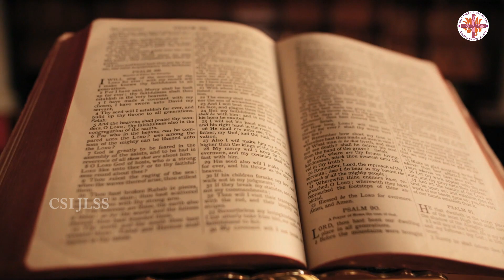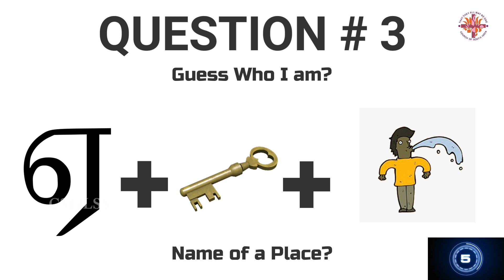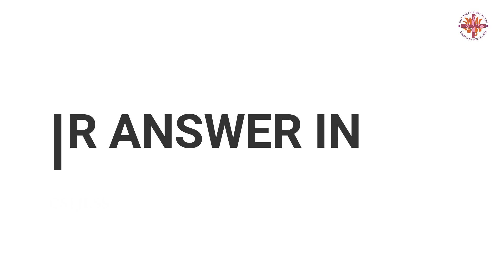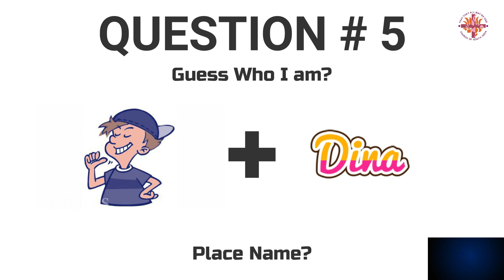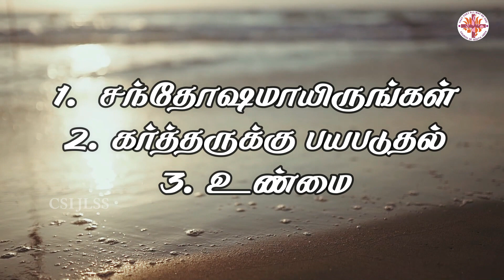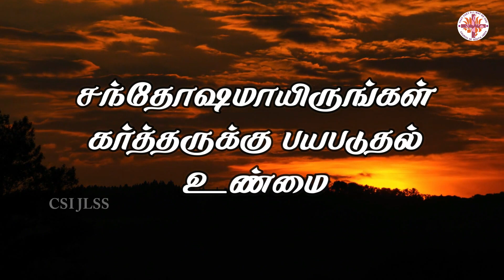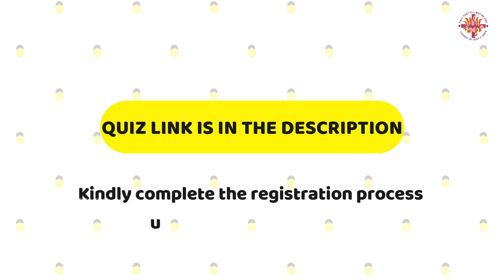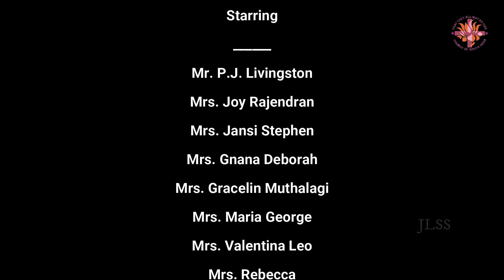Virtual Sunday School (I, S, S-H) - CSI JLSS - 01.08.2021 - CSI Church of Jesus the Lord, W Tambaram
Virtual Sunday School (Intermediate, Senior, Senior-High) - CSI JLSS - 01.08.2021 - CSI Church of Jesus the Lord, West Tambaram

Dear students, kindly click the link below and enroll yourselves for the upcoming online classes.

Mr. P.J. Livingston (Superintendent)